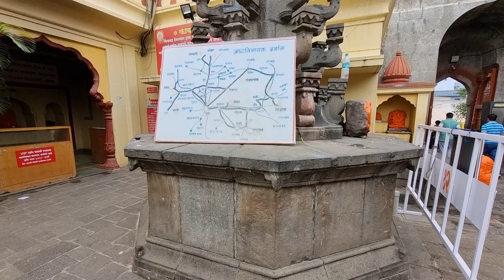मोरगाव चा मयूरेश्वर | मोरेश्वर गणपती |Moreshwar Mandir | Ashtavinayak Temple | Pune Places To Visit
मोरेश्वर (मोरगाव) हे पुणे जिल्ह्यातील गणपतीचे देऊळ आहे. हे देऊळ अष्टविनायकांपैकी एक आहे.

मोरेश्वर (मोरगाव) मंदिर
अष्टविनायकातील सर्वांत पहिला गणपती म्हणून मोरगावचा मयूरेश्वर ओळखला जातो. मयुरेश्वर मंदिर, मोरगाव सदर मंदिर सुभेदार गोळे यांनी बांधले आहे, आदिलशाही कालखंडात याच बांधकाम केले आहे,पायदळ प्रमुख सरनौबत नरवीर पिलाजी गोळे यांचे आजोबा सुभेदार गोळे होत

मंदिर
मोरेश्वराचे मंदिर म्हणजे एक प्रशस्त गढीच आहे. मंदिर काळ्या दगडापासून तयार करण्यात आले असन ते बहामनी काळात बांधले गेले. गावाच्या मध्यभागी असलेल्या या देवळाला चारही बाजूंनी मनोरे आहेत. मोगल काळात देवळावर आक्रमण होऊ नये म्हणून या देवळाला मशिदीसारखा आकार दिला आहे. देवळाच्या बाजूने ५० फूट उंचीची ‍संरक्षण भिंत आहे. गाभाऱ्यातील मयूरेश्वराची मूर्ती बैठी, डाव्या सोंडेची, पूर्वाभिमुख आणि अत्यंत आकर्षक आहे. मूर्तीच्या डोळ्यात व बेंबीत हिरे बसवले आहेत. मस्तकावर नागराजाचा फणा आहे. मूर्तीच्या डाव्या- उजव्या बाजूस ऋद्धिसिद्धीच्या पितळी मूर्ती असून पुढे मूषक व मयूर आहेत.

Shri Mayureshwar Mandir or Shri Moreshwar Temple is a Hindu temple (mandir) dedicated to Ganesha, god of wisdom. It is located in Moragaon in Pune District, about 65 km away from Pune city in the Indian state of Maharashtra.[1] The temple is the starting and ending point of a pilgrimage of eight revered Ganesha temples called Ashtavinayaka.

Moragon is the foremost centre of worship of the Ganapatya sect, which considers Ganesha as the Supreme Being. A Hindu legend relates the temple to killing of the demon Sindhura by Ganesha. The exact date of building of the temple is unknown, though the Ganapatya saint Moraya Gosavi is known to be associated with it. The temple flourished due to the patronage of the Peshwa rulers and descendants of Moraya Gosavi.

Religious significance
The Morgaon temple is the starting point of the pilgrimage of eight revered temples of Ganesha, around Pune.[1][2] The temple circuit is known as Ashtavinayak ("Eight Ganeshas"). The pilgrimage is considered incomplete if the pilgrim does not visit the Morgaon temple at the end of the pilgrimage.[1] The Morgaon temple is not only the most important temple in the Ashtavinayak circuit, but also is described as "India's foremost Gaṇeśa (Ganesha) pilgrimage" (IAST original).[2][3][4]

Morgaon is the adhya pitha – foremost centre of worship of the Ganapatya sect, which considers Ganesha as the Supreme Being.[4] It attracts the greatest number of pilgrims in the Ashtavinayak circuit.[4] Both the primary scriptures of the Ganapatya sect praise Morgaon. While Mudgala Purana dedicates 22 chapters to Morgaon's greatness, Ganesha Purana states that Morgaon (Mayurapuri) is among the three most important places for Ganesha and the only one on earth (Bhuloka). The other locations are Kailash in heaven (actually Kailash is a mountain on earth in the Himalayas, believed to have the abode of Ganesha's parents Shiva and Parvati) and Adi-Shesha's palace in Patala (underworld).[4] According to a tradition, the temple is without beginning and without an end. Another tradition maintains that at the time of pralaya (the dissolution of the world), Ganesha will enter yoganidra here.[5] Its holiness is compared with Kashi, the sacred Hindu city.[2]